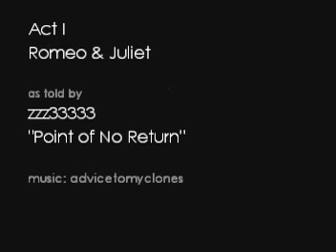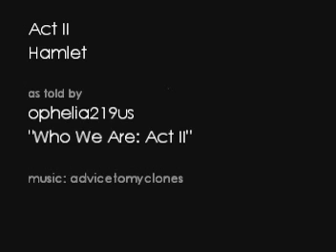ophelia, zzz, Shakespeare and I walk into a bar (YT Collab)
Ophelia219us's requested zzz cover, kinda, with some extra stuff.

- Josh

Both of the inspiration videos have much more to them.  I could only include a small part of each for these interpretations.  Please check them out for yourselves.

Was fun.  Glad I didn't burn my yard down at 3 AM.  Hope you both enjoy these.

Point of No Return - Original lyrics by zzz
I cannot remember
the last time I didn't think of you.
Here my fingertips starved for skin
I'm lying here right next to you
as the orange street light pours across my bed
I wonder if the point of no return
is still alive or dead
and merely waiting to be tense
beneath rough hands like yours.
If I asked you to show me now
it would kill us both for sure.
And quicker than ever before.

I cannot remember the last time I didn't dream of you
Pressed against the window staring out at july moon
You're screaming hard you pull my hair I hold you
Shuddering heart
We drove so far in alleys dark to make our tongues talk
And merely waiting to be loose
Inside arms as like a noose as you
To me
While sleeping fitfully
I dream
To me you're anything but clean
And mean
Just the way I like you

The way I like you.

The point of no return is hidden
Somewhere in you dear
And I would try to find it but I don't know
If I could bear to hear
Your words upon my eardrums they are thundering with pain
And the rain is on my window
And you are calling me again

The point of no return is hidden somewhere on my body dear
I think if you would find it it would make me disappear
The point of return I feel is creeping in like ice
But you are covering like water
And it's feeling oh so niiiiiiiiice.

The point of no return I let it in just like the northern wind
It picks up stock from my barnyard and puts it down again
It tears the doors from western floors and puts them in the east
And it picks up my backyard pond and puts it in the sea

And the point of no return I see it filling you like smoke
It is out your toes like lightning
I'm sweating; you are soaked
The point of no return has swallowed us up like a wave
And it is washing over you and me
And I am not afraid
And when it breaks we come up for air
And look up to the sky
And I say kill me darling
Right fucking now
I swear I want to die

You pull the knife from your hip strap and you cut me on the throat
But you say, do me first dear,
If you don't live, I don't.
So I cut her wrists from fingers back to elbows
Watched the blood flow
And she clutched my hands and grabbed the knife and,
Sinking to the floor,
She stabbed me in the gut
I felt it blooming like the spring
I kissed her once and tasted salt
And then I didn't feel anything

The point of no return has come and it has gone
We've loved and lived and lost and died
We haven't lasted very long
But the point of no return is hidden
Somewhere in you and me
And if you find it
Well they say dear
There aint no returning.

Who We Are - Act II Original monologue by ophelia219us
why
are you here
type it into the search bar
you'll come up with several people asking the same question (and)
you're looking for an answer for yourself

do you really care
why other people are here?
no

you want to know why you are here
(cough)
and you're hoping that in asking other people
that they are going to tell you
i'm no better than the others
i just have different objectives
doesn't make them right
(doesn't make them) wrong

just makes them different
why does it so easily become an addiction

(even to those of us who try to remove ourselves
from
what we consider to be
the
unworthy acts)

we're all looking for something
but why
here

is this good
you don't think this is too much (gloss)
and you know like
i want to look (like retro and) cool
but i also want to look real (ly introspective)
can you do something with this (lighting)
(to make me look like cool and introspective)
say no to me
because i'm the artist here
and i want to get paid for all this
so you want to make sure that
i'm happy

you're going to tell that this is who you are
i don't buy it
i don't

(the end?)